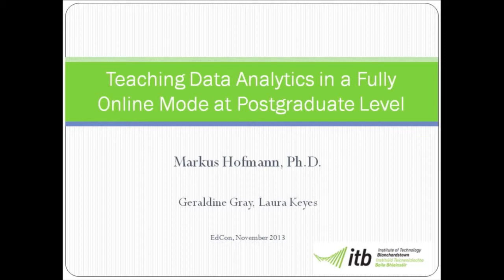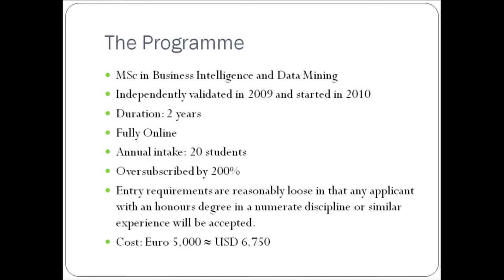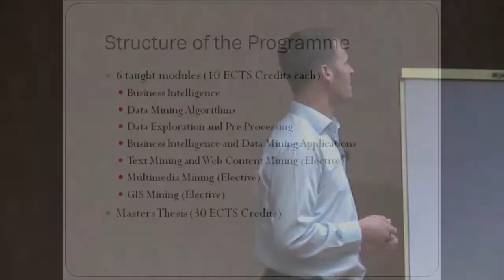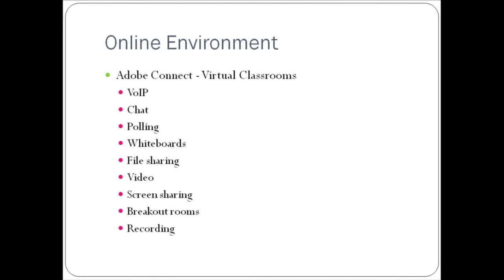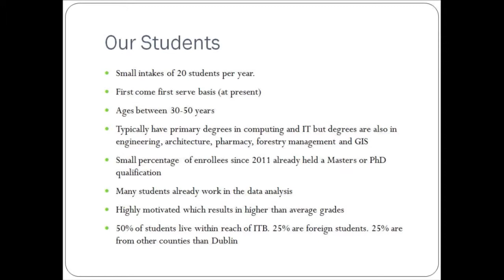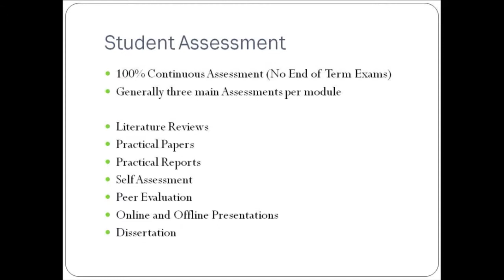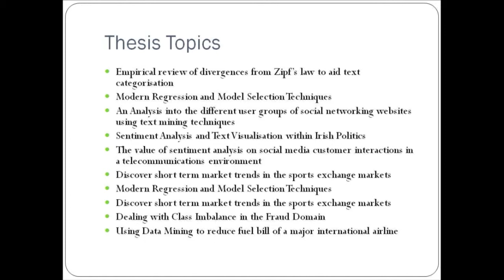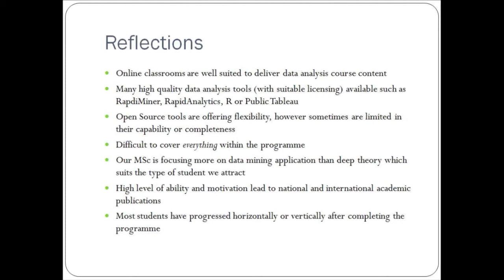Teaching Data Analytics in a fully online mode by Markus Hofmann of Blanchardstown